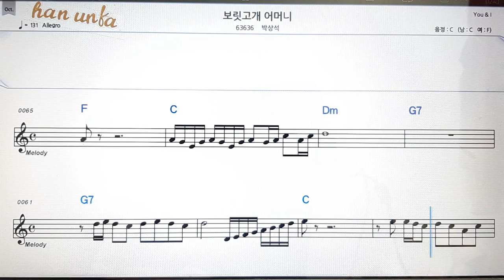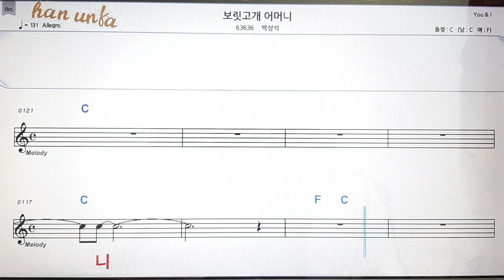보릿고개 어머니/박상석💋노래 반주*기타 코드 악보*가라오케💕Karaoke*Sheet Music*Chord*MR